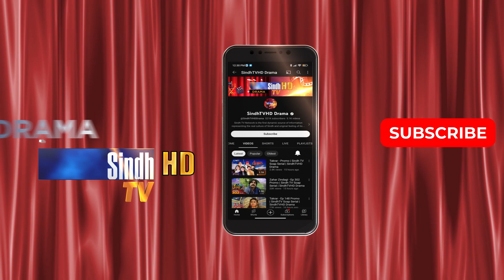Baigul Sallo Ain Makhan Jo Jhero Disi Behosh Thi Wayi..! | Takrar - Ep 210 | Best Scene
Baigul Sallo Ain Makhan Jo Jhero Disi Behosh Thi Wayi..! | Takrar - Ep 210 | Best Scene | SindhTVHD Drama

Director: Ali Asghar Thaheem
Writer: Noor Zounr
DOP: Faisal Sanjrani
Singer:  Suhail Warsi
Poetry:  Khalil Arif Soomro
Animation: Naeem Dahar
Editors: Farman Mahar and Jamal Latif

Cast: Zulfiqar Burdi, Lala Rafiq Zaonr, Wahheda Abro, Hjan Tevno, Ali Asghar Thaheem, Zahid Sidiqi,  Syed Munawar Shah, Shamim Shaikh, Ghulam Nabi Bhandd, Khadim Thaheem, Raja Tunio, Sanam Gul, Anam Ali, Nena Khan, Aziz Qambrani, Satar Noohani, Karim Baloch, Khan Nohani, Reema Tunio,  Shabana Solangi, Rani Abbasi, Gul Bhutto, Munir Siyal, Fahmeeda Ali, Asad Korai, Irfan Thaheem,  Kamran Panhwar, Babar Shah, Mustafa Jamali, Dileep Kumar, Amun Thaheem, Manzoor Maree,  Bakhsial Lund, Shahid Lund, Nazar Lashari, Mehboob Batt, Mashooq Qasir Chandio, And Shabeeran Channa